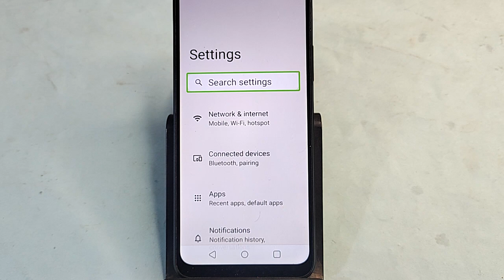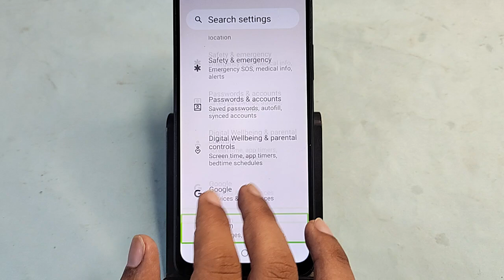Oppo A3 Pro 5G me TalkBack Kaise band Karen, how to disable TalkBack